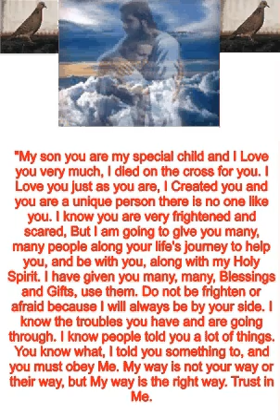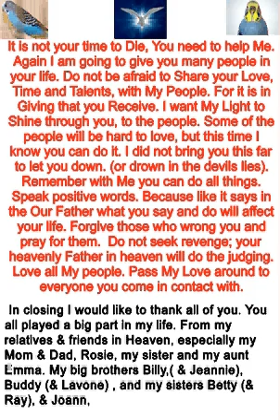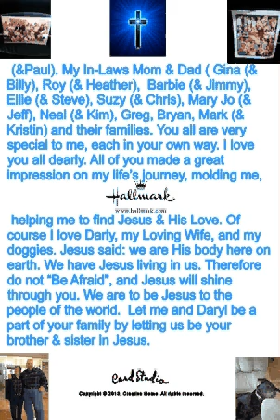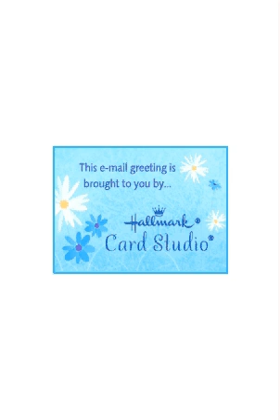Tom's Prophesy 3 1985 Show Me Your Smile Joe Wise 2 10 2014 AVI